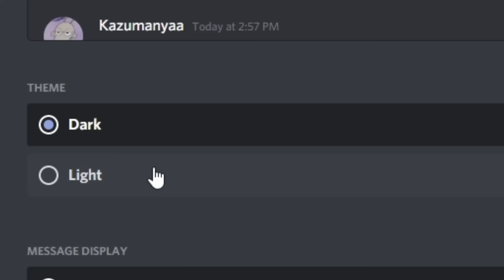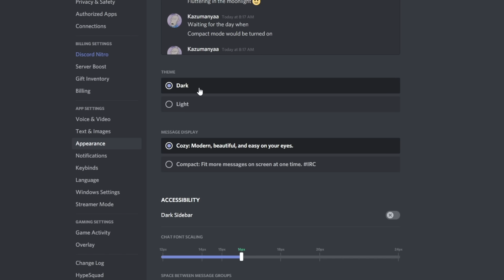Discord's Light Theme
György Ligeti - Requiem : II Kyrie

No eyes were blinded during the making of this animation